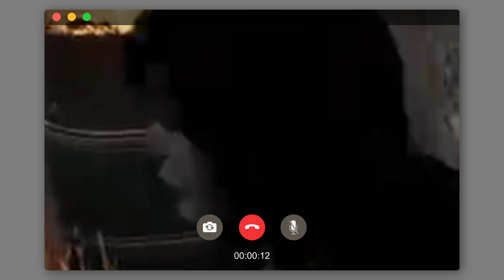I'M GONNA DODGE IT!! (He Didn't) | Dead By Daylight | Harrybotter Twitch Best Moments (Part 3)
Welcome to Harrybotter's Best Twitch Moments on Dead By Daylight! I hope you enjoy!

  -Edited by MetalBro